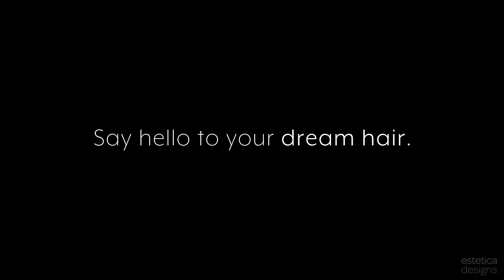Say hello to your dream hair with Estetica Designs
Gorgeous waves, dimensional colors, unmatched comfort and so much more is waiting for you. Say hello to endless hair possibilities at esteticadesigns.com.